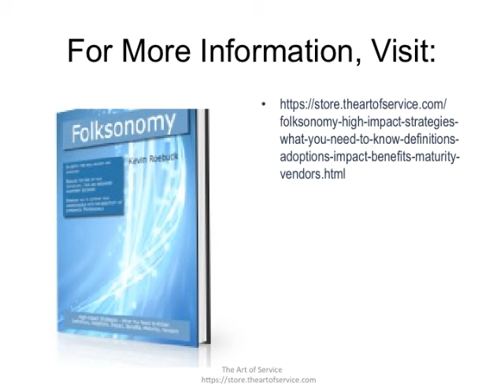Folksonomy High impact Strategies What You Need to Know Definitions Adoptions Impact Benefits